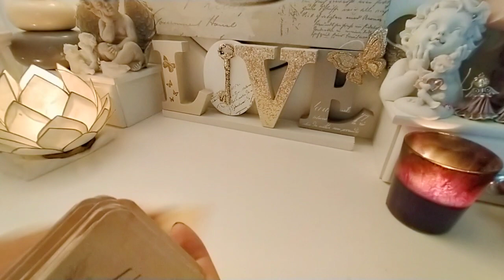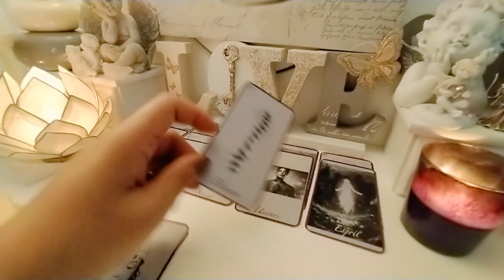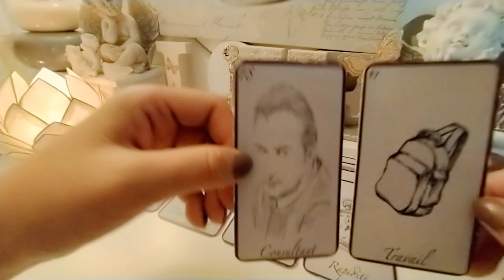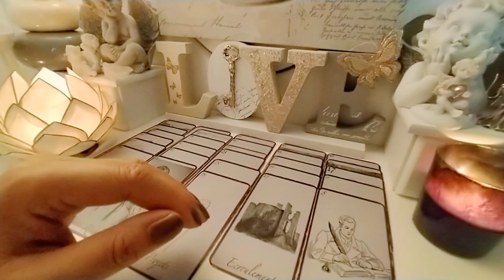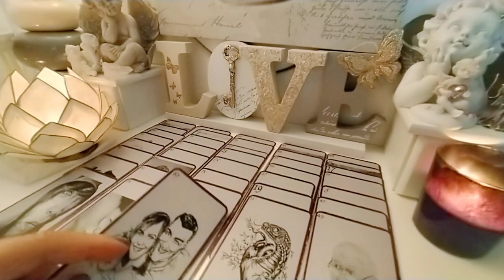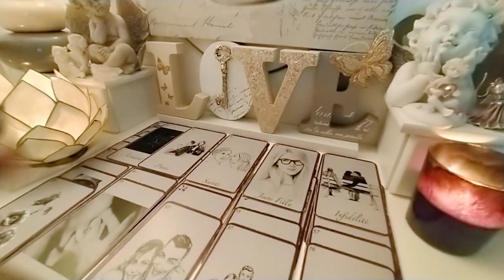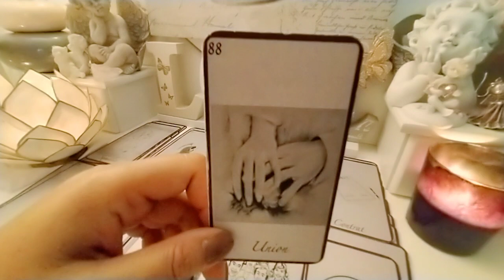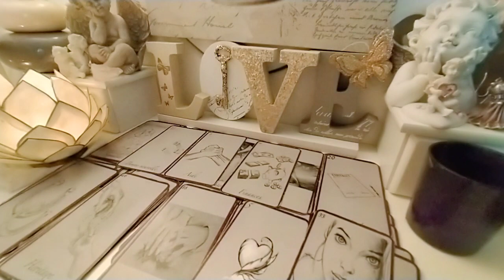Tornade 🌪️ épisode 4 : le complot de votre autre avec la tierce dévoilé